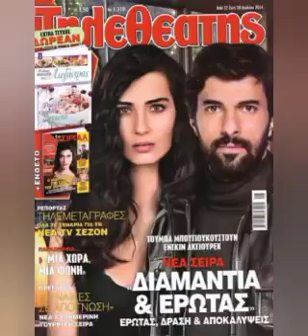‽Mysterious image of Engin Akyürek and Tuba Büyüküstün#enginakyürek